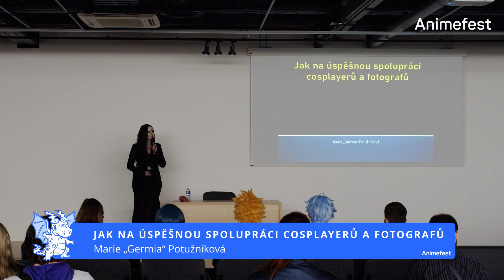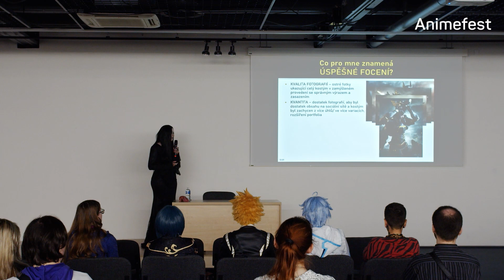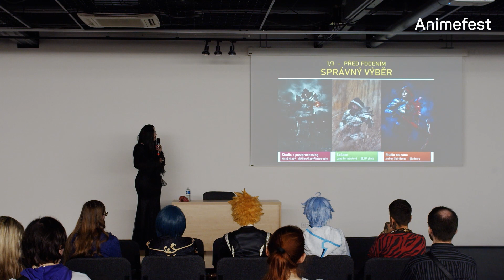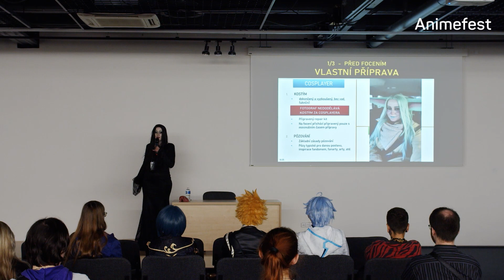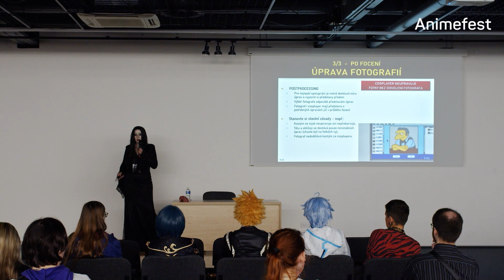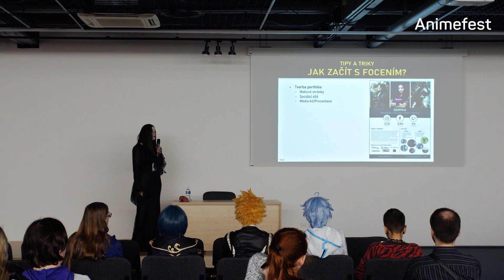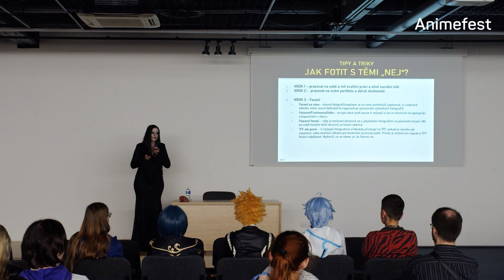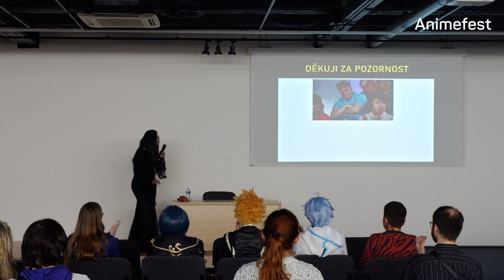Jak na úspěšnou spolupráci cosplayerů a fotografů | Animefest 2023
Chceš fotit s těmi NEJ v oboru a získávat z focení materiál, co zboří Instagram? Cesta k takovým fotkám se může zdát trnitá jak pro cosplayery, tak i pro fotografy, a proto je zde tato přednáška. Provedu vás tím, jak se při focení vyhnout failům a zklamáním, aby focení bylo zábavou a ne utrpením, a hlavně aby výsledky stály za to a měly smysl jak pro fotografa, tak cosplayera. Zároveň se s vámi podělím o mnoho užitečných tipů, triků a zkušeností, které jsem získala lety spolupráce s těmi nejlepšími cosplay fotografy.

Přednášející: Marie „Germia“ Potužníková
Jmenuji se Marie Germia Potužníková a jsem cosplayerka, profesionální streamerka a hráčka, vítězka dvou evropských šampionátů v cosplayi, dvakrát vítězka AF cosplay soutěže a vítězka i mnoha jiných zahraničních (Dreamhack) i domácích soutěží (Acon). Zároveň jsem se po nějakou dobu živila jako profesionální cosplayerka, působila jako oficiální cosplayer pro několik herních vývojářů (např. THQ Nordic) a jezdila po celém světě jako zvaný host (např. SOFA Colombia, Anniverture Comic Con, ...). Spolupracovala jsem s těmi nej fotografy v oboru - např. EOSandy, Milos Mlady, Eugenesart, A.Z.Photography, Akunohako, Antony Gomes, aj.